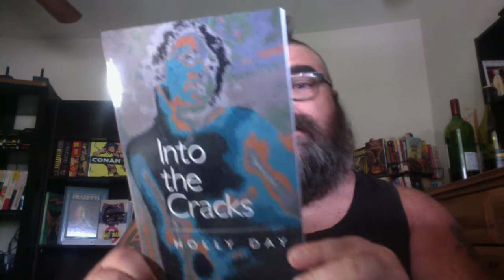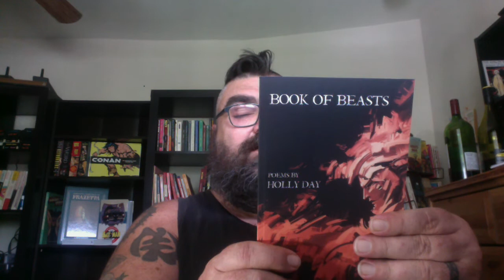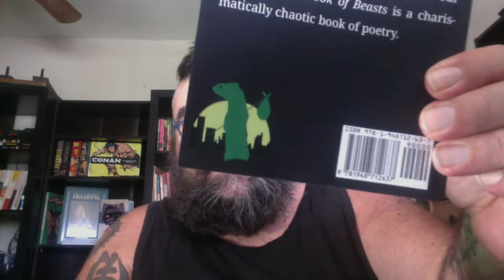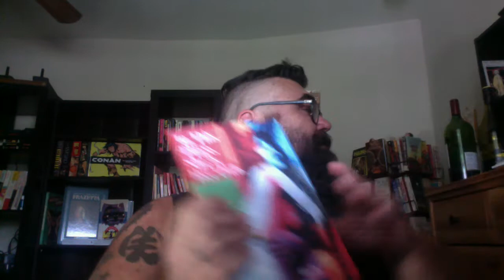a Slim but Anticipated Mail Haul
Pharmaphoenix Rises
17 poems
32 pages
Yellow Card stock cover

44 poems
100 pages

Chat with me on Voxer:
paperbackjunky